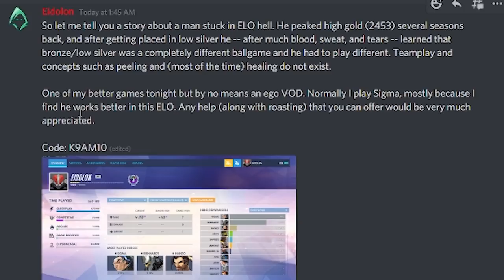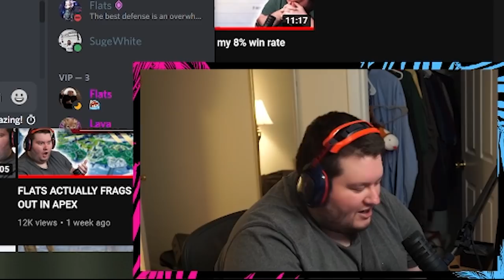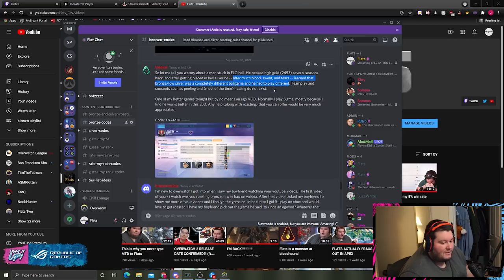I SPECTATED A BRONZE REIN WHO FELL FROM GOLD TO BRONZE